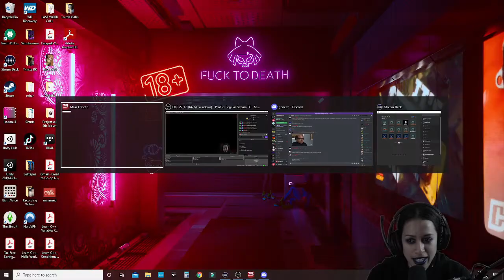Mass Effect 3 Playthrough Pt. 4 (EMOTIONAL!) | Fallon Bowman Twitch Highlights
Continuing on with my playthrough of Mass Effect 3!

**Have you tried NordVPN? I have been using it for months now and it's fast, reliable, and gives me piece of mind while I browse the web safely and anonymously. Interested in trying it out yourself? to get a 2-year plan plus 1 additional month with a huge discount. It's risk free with Nord's 30-day money-back guarantee.

DECK YOURSELF OUT IN BIOWARE GEAR! to pick up your Dragon Age & Mass Effect et al. stuff!

THU/FRI 6:30 PM EST